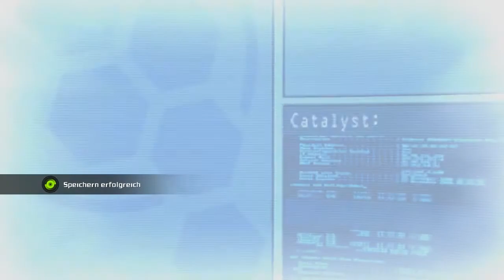Let's Play Bionic Commando (Blind) - 31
Arrrr Crab Battle...OMG. METAL GEAR...Arrrrrr Crab Battle...